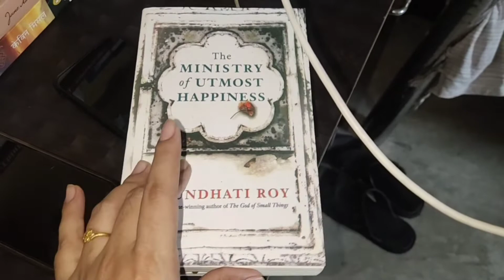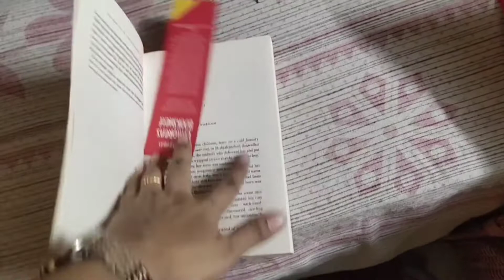Pati Mera Chutti K Din Bhi Kahi Ghumne Lekar Nahi Jata 😔 ! Beti Ka Face Touch Karo To Gussa Hoti Hai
Pati Mera Chutti K Din Bhi Kahi Ghumne Lekar Nahi Jata 😔 ! Beti Ka Face Touch Karo To Gussa Hoti Hai| Indian Mom with a Baby | Jyoti Roy Vlogs

Day in a life with my 7 month old baby girl as a first time mom and as a first time parents | Indian Mom Life| Jyoti Roy Vlogs

Indian mom
my life as a first time mom
my life as a new mom
day in a life of a new mom
motherhood
I m a mother
mom life
postpartum
postpartum update
Full day with my 7 month old baby girl
full day with my 7 month old baby
full day vlog with my 7 month old baby
daily routine with my 7 month old baby
full day routine with my 7 month old baby
vlogger jyoti
ranbir jyoti
ranbirjyoti
ranbir jyoti pranks
jyoti vlog
jyoti vlogs
jyoti
ranbir jyoti vlogs
jyoti vlogger
jyoti vlog
Jyoti
village vlogger
Jyoti ke vlogs
Mom vlog
mom vlogs
mom vlogs hindi
 Life with a Newborn
Day in the life with newborn
Day in a  life of a newborn
Baby vlogs
Mom vlog channel
Day in the life of a new parents
momvlog,momvlogs,indian mom vlogs
mom routines
mom routines india
Indian Mom with Baby
summer evening  routine
full day routine with my 6 month old Baby